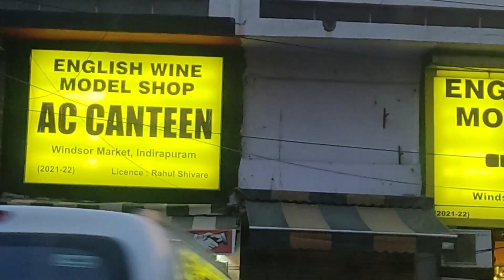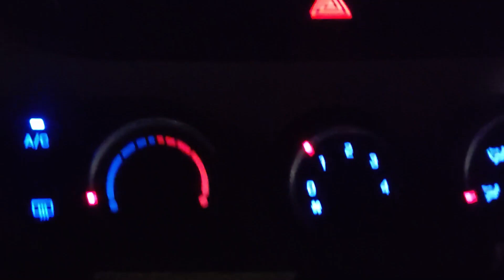Haye toba galiyo ka jaam!!🥴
Edit and shoot by -:gauravjoshivlogs 😁